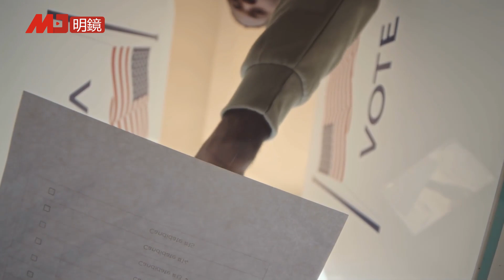南华早报：中国最高权力的集中；艾睿：符合中国历史逻辑；美国中选投票日，啥时候能出结果？蓝飘和红飘需要注意；相比于投票结果，投票制度本身，更值得我们珍惜｜明察秋毫（艾睿)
明镜电视观众：获赠六度博弈币